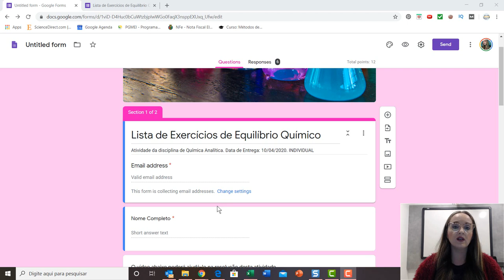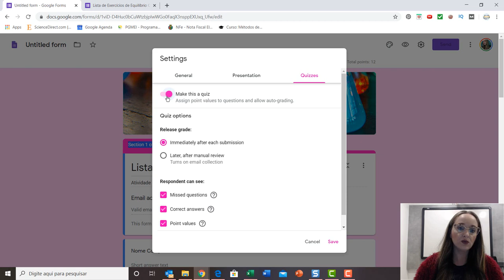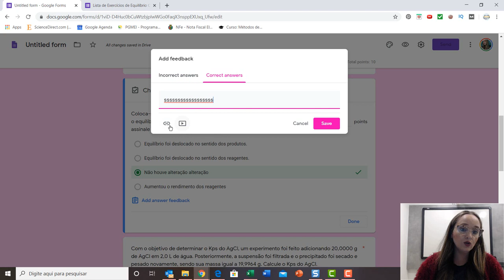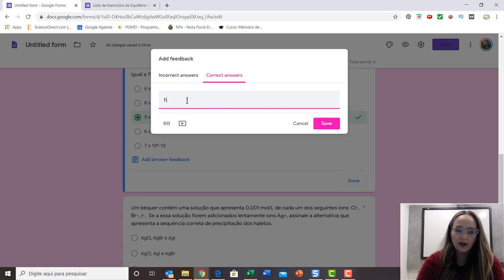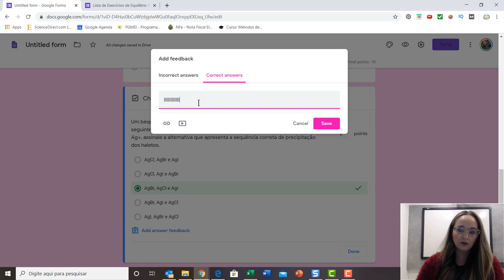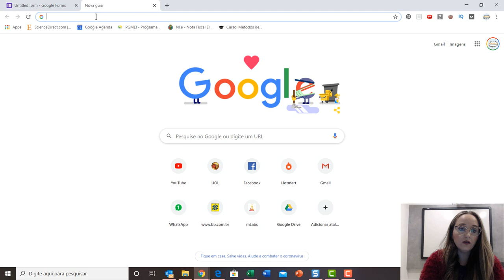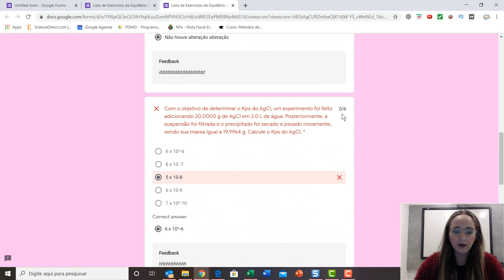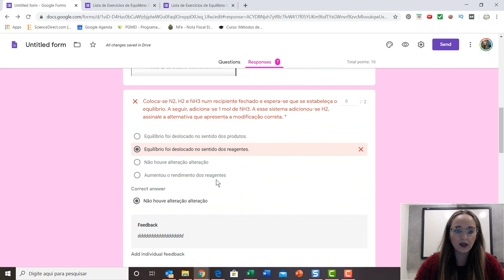Correção automática de provas/atividades usando GOOGLE FORMS